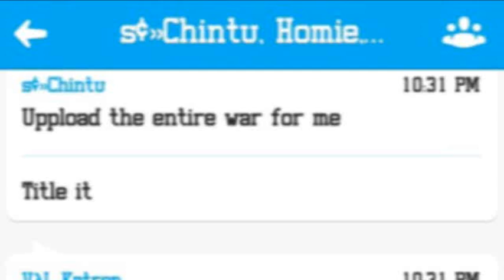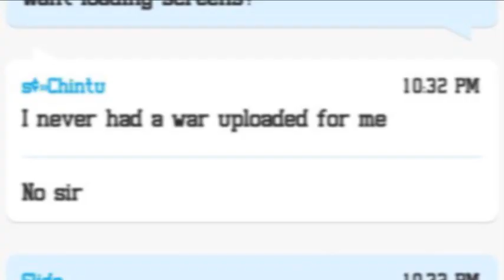For Chintu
I only recorded GP 2 and 3.